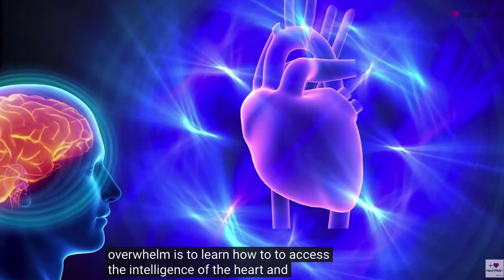How to control stress - research on why heart coherence is essential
"HeartMath tools and techniques help you access the intelligence of the heart and really navigate these stressful times."

Learn about HeartMath tools for stress relief and emotional wellbeing

This video helps explain the scientific foundation of the HeartMath System. HeartMath Institute Research Director, Rollin McCraty, discusses why heart coherence is essential in stress management and sustainable behavioral change.

"The HeartMath tools and techniques really help you access the intelligence of the heart so we can make better choices in the moment and really navigate these stressful times."

"What we hear from people across the world - it crossed all professions - is that stress, anxiety and overwhelm are really out of hand. A lot of this is due to so much change that's happening. And the way our brains work, we don't like change - humans do not like change, especially unexpected change."

See full video in article "Biofeedback and Wearable Tech for Stress, Meditation and Fitness"